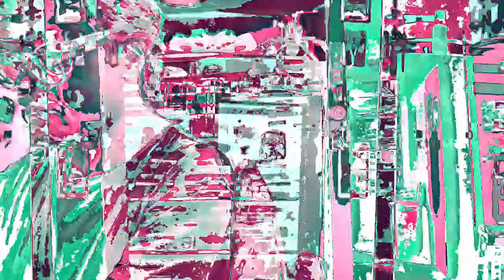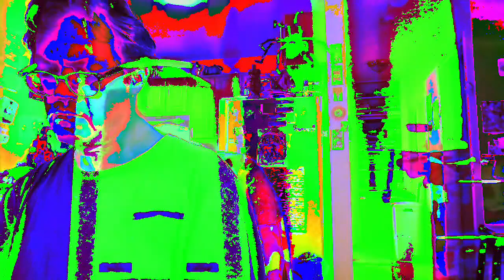[EPILEPSY WARNING] Movie 23 02 22 00h08m18s *Photosensitivity Warning*